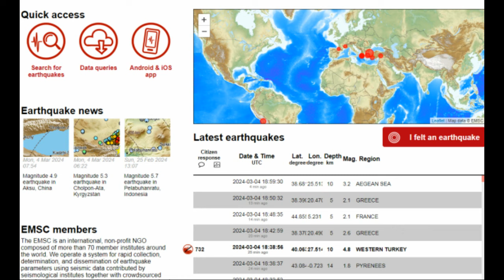Tërmet i fortë në Turqi, sa ishte magnituda dhe epiqendra